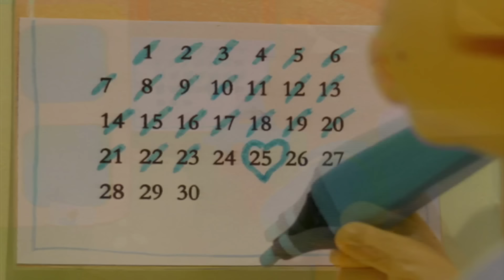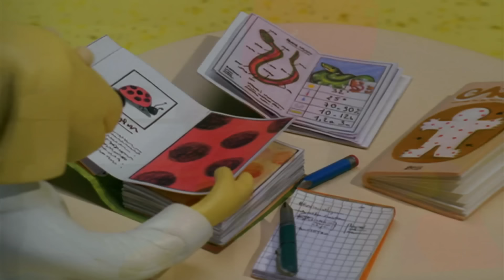Hilltop Hospital - Skin Deep S04E08 HD | Cartoon for kids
Hilltop Hospital is a pre-school medical soap-opera with more bounce than a baby bunny. It’s a hit with under-five doctors and nurses everywhere, because Hilltop is a hospital run for animals by animals. The dedicated staff ought to fight like cats and dogs but they pull together to cope with the heart-rending and the hilarious. It’s all in a day’s work at Hilltop!

The series was developed to help reassure children about hospitals, illnesses and accidents. To ensure such subjects are handled with the utmost care and sensitivity, Great Ormond Street Hospital (London) was approached to provide expert guidance. Sometimes sad, sometimes happy, Hilltop is always hugely entertaining. More importantly it tells stories from a child’s perspective and aims to improve their understanding of situations which may concern them.

Hilltop Hospital is based on the books written by the critically aclaimed author, Nicholas Allan, who has a gift for tackling serious subjects in a gentle and comic way. It was first aired  on CITV, where it was a huge ratings success.

*** Skin Deep ***
The staff at Hilltop are puzzled by a snake with flaky skin.